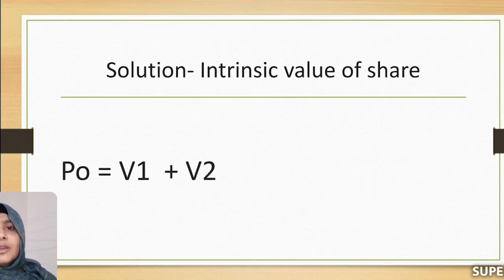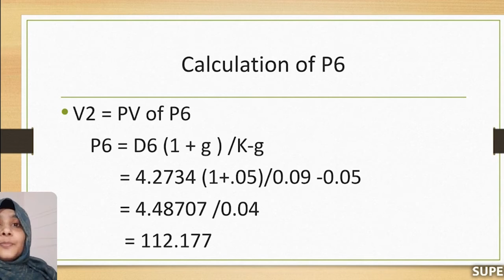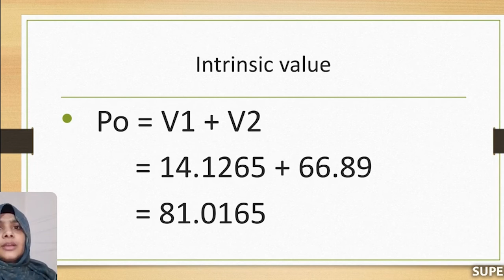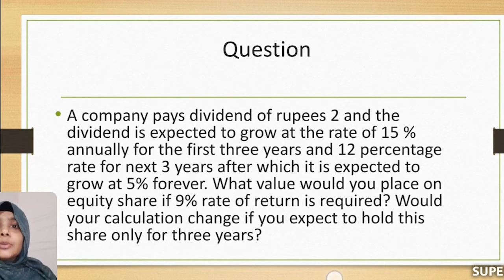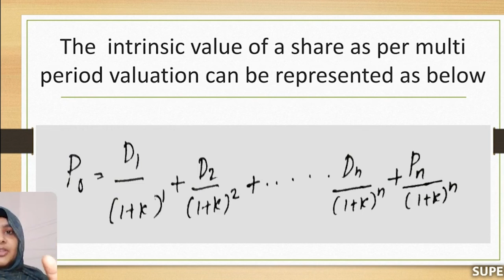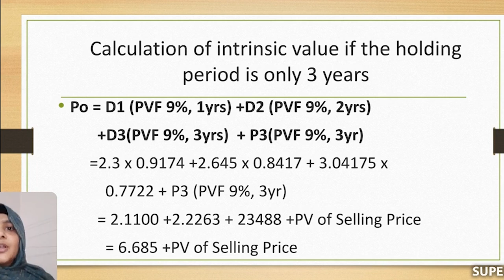THE MULTIPLE GROWTH MODEL Case Study | FATHIMA A V , Department of Commerce and Management Studies